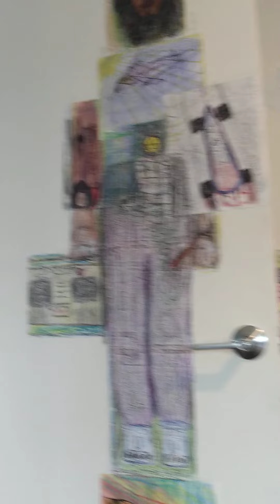Art and music(1)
I have no ownership to the music in these videos